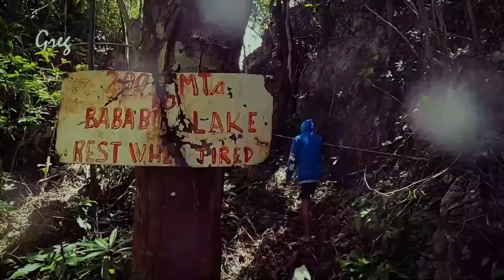LAKE BABABU | Dinagat Islands | Philippines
The mysterious marine lake of Dinagat Island LAKE BABABU